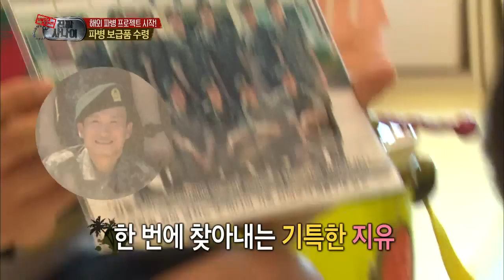진짜 사나이 - 드디어 D-day! 사상 최악의 재난지역으로 향하는 진짜 사나이들에게 과연 어떤 일들이 기다리고 있을지...?, #20 EP60 20140622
수로 경석 집 방문, 정명.케이윌 샘 집 방문 보급품 전달